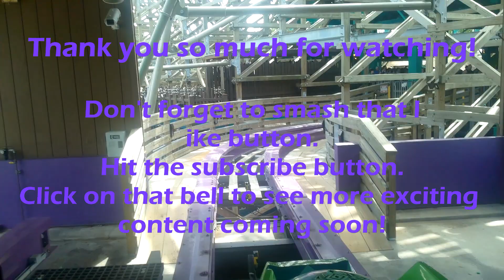Iron Gwazi New For 2022 INSANE RMC Hybrid Front Row 1080p 60fps Pivothead POV | Busch Gardens Tampa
Welcome to Mikventure Coaster Vlogs!

OH MY GOSH!!! This past weekend, we FINALLY had the chance to travel to Busch Gardens Tampa, among other parks, to ride the biggest, baddest and most anticipated roller coaster of 2022, Iron Gwazi!! We have to say that this is probably the GREATEST roller coaster ever built. This POV is from our second ride on Iron Gwazi, the first ride being in the back seat and this ride being in the front row. From the first INSANE 91-degree drop, DEATH ROLL, wave turn to the trick-track, Iron Gwazi is an RMC masterpiece. Rocky Mountain Construction, you have truly outdone yourselves with this one! We can't wait to ride again and wanted to share this awesome video with you!